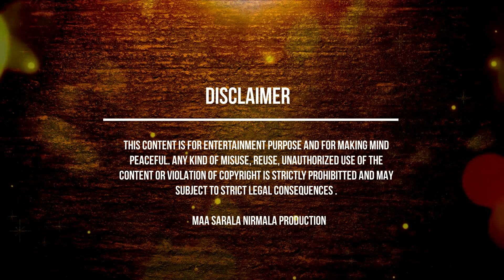Bolo Subah Ram Ram | Shree Ram Bhajan | Manas Ranjan Mohanty | Maa Sarala Nirmala Production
✽ Video Credits ✽
✽ Song: Bolo Subah Ram Ram
✽ Singer, Lyrics & Music: Manas Raanjan Mohanty
✽ Music Arranger: Prafulla Behera
✽ Producer: Krushna Chandra Behera
✽ Production House: Maa Sarala Nirmala Production

✽II All Rights Of This Content Belongs To "Maa Sarala Nirmala Production", Any Misuse, Reuse, Re Upload & Unauthorized Use Of This Content May Subject To Copyright Claim And Legal Action Against Third Party  II✽